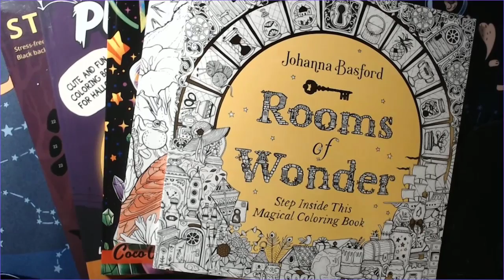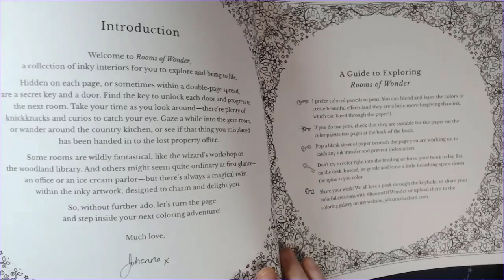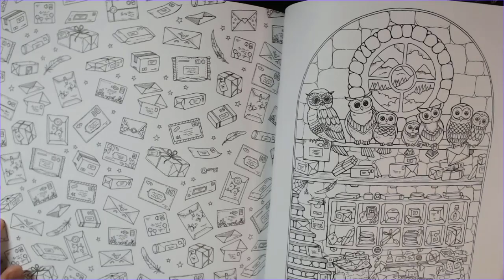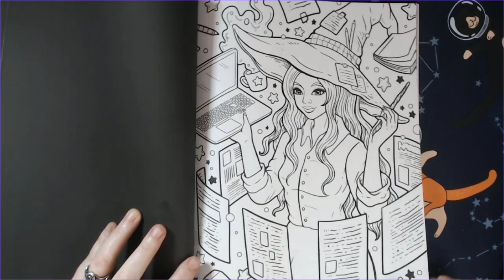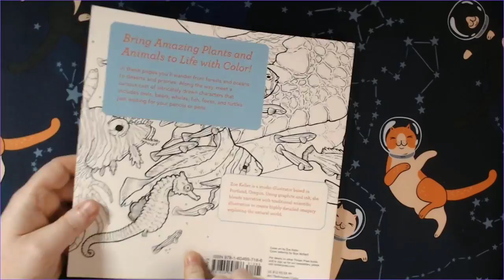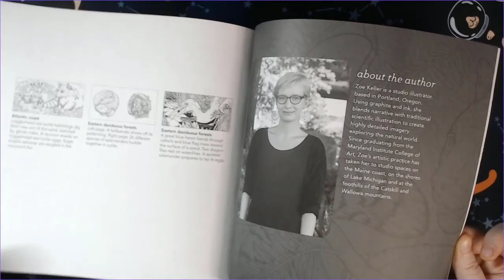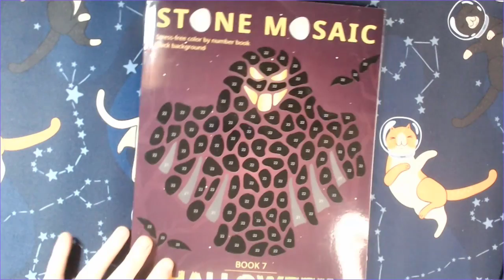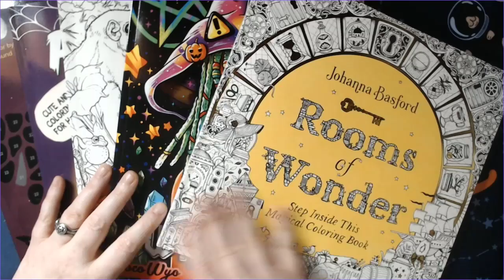Flips - Rooms of Wonder, Modern Witches, Natural World, The Pumpkin Killer, Stone Mosaic Halloween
04:35 Rooms of Wonder (Johanna Basford)
72+ images, double-sided

14:50 Modern Witches (Coco Wyo)
40 images, single-sided
Amazon (printed)

24:37 Color the Natural World (Zoe Keller)
42+ images,single-sided

32:20 The Pumpkin Killer (Lainie Dao)
25 images, single-sided
Amazon (printed)

38:30 Stone Mosaic Halloween (Belba Family)
25 images, single-sided
Amazon (printed)